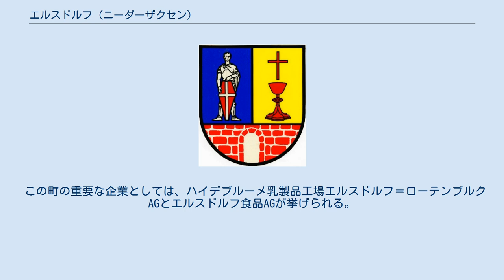エルスドルフ (ニーダーザクセン)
エルスドルフ (Elsdorf) は、ドイツ連邦共和国ニーダーザクセン州のローテンブルク（ヴュンメ）郡に属す町村（以下、本項では便宜上「町」と記述する）で、ザムトゲマインデ・ツェーフェンを形成する自治体の一つである。
 バーデンホルスト、ボックホルスト、エーエシュトルフ、フランケンボステル、ハッツテ、ニンドルフ、ポイッツェンドルフ、リュスペル、フォルケンゼンの各集落がこの町に属す。
 エルスドルフは、1130年に「Ellestorp」として初めて文献に記録されている。
 エルスドルフの町議会は13議席からなる。
 エルスドルフの紋章は、上下二分割で、上部はさらに左右に分割されている。
向かって左上は青地に、赤い盾を持った銀の騎士で、盾には銀の十字が描かれている。
向かって右上は、金地で、銀の十字とゴブレット。
下部は銀色の開口部を持つ赤い城壁が描かれている。
 アウトバーンA1号線がエルスドルフの町を通っている。
また、現在は貨物路線となっている鉄道ブレーマーフェルデ - ローテンブルク (ヴュンメ)線にも面している。
 この町の重要な企業としては、ハイデブルーメ乳製品工場エルスドルフ＝ローテンブルクAGとエルスドルフ食品AGが挙げられる。